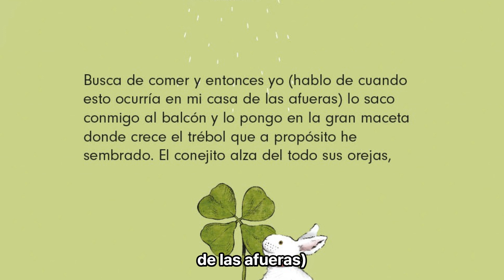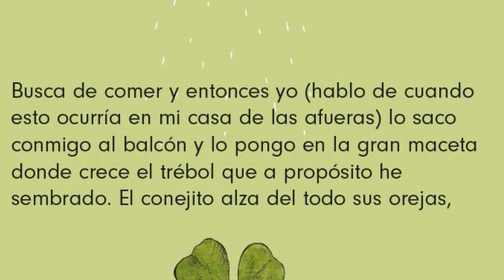Primer Grado, Español Lecturas, Conejito(3), pag 58, lee despacio, leer en voz alta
멕시코 교과서로 에스파뇰을 배워보세요!
¡Aprende Espanyol con libros de texto mexicanos!

Leeré el libro de texto.
leer juntos.
estudiar juntos.

Gracias